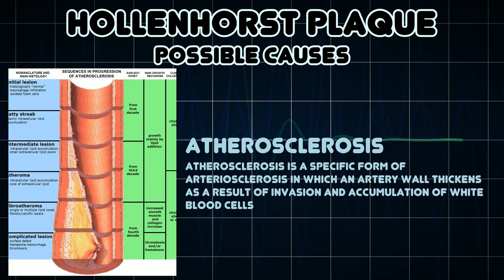Hollenhorst plaque (Medical Symptom)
Possible causes of Hollenhorst plaque (Medical Symptom)

A Hollenhorst plaque AKA "Eickenhorst plaque" is a cholesterol embolus that is seen in a blood vessel of the retina